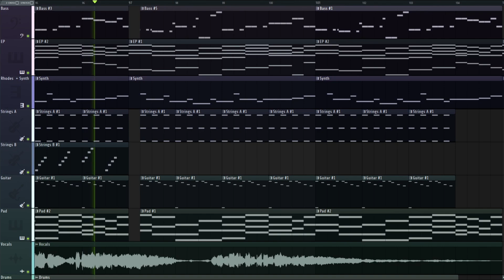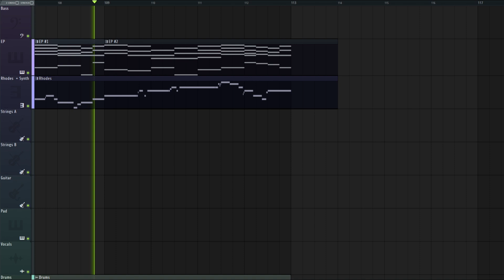Daoko - Suisei (水星) [Cover / Remake]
If you're interested in collabs, I have a proper discord server for musicians to do so.